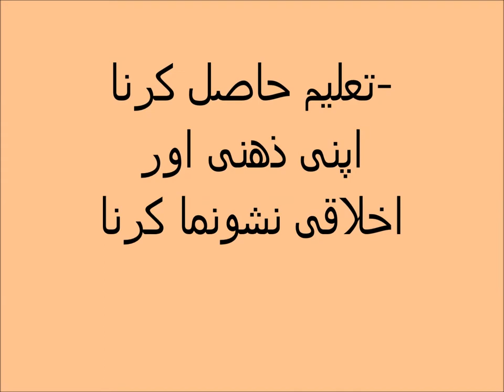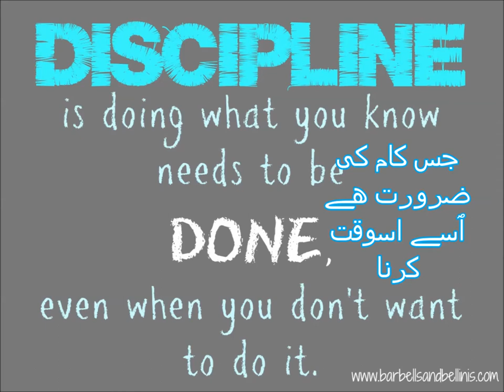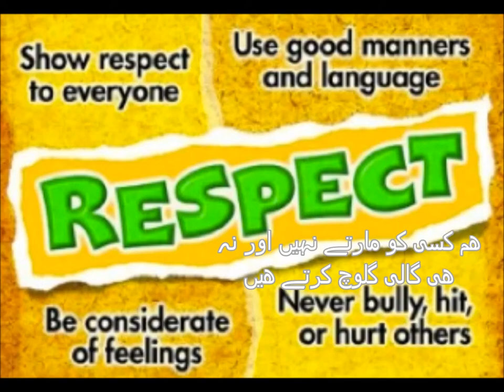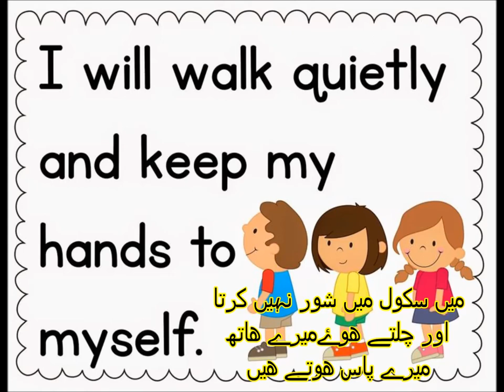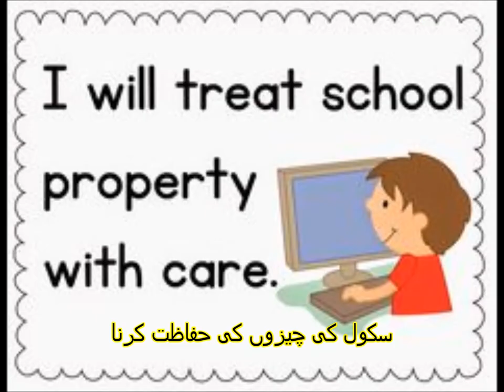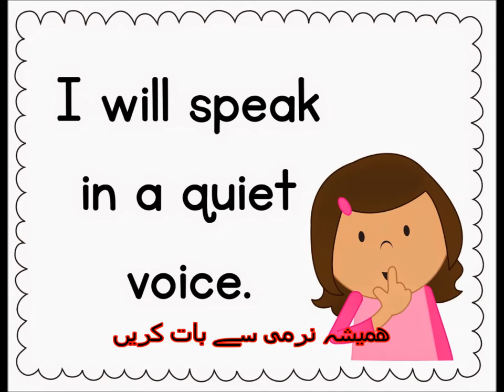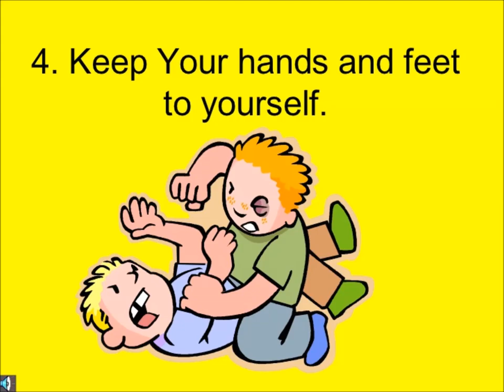Learning School Rules: Fun and Easy for Kids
School Rules for Kids in Urdu are essential for creating a safe and structured learning environment. Here are some common School Rules for Kids in Urdu that can help promote positive behavior and a respectful school culture:
Respect others: Encourage kids to be kind and respectful to their classmates, teachers, and school staff.
Be responsible: Teach kids to take responsibility for their actions and to follow through on their commitments.
Keep the school clean: Emphasize the importance of keeping the school and its surroundings clean and tidy.
Follow directions: Teach kids to listen carefully and follow directions given by teachers and other school staff.
Be on time: Encourage kids to be punctual and arrive to class on time.
Use appropriate language: Teach kids to use respectful language and avoid using inappropriate or offensive words.
Be safe: Teach kids to follow safety rules and to avoid engaging in dangerous activities.
By teaching kids these School Rules for Kids in Urdu, you can help create a safe, supportive, and positive learning environment that promotes their academic and personal growth. Understanding and following these School Rules for Kids in Urdu is key to fostering a respectful and responsible school community.